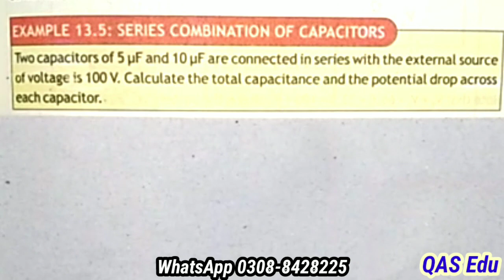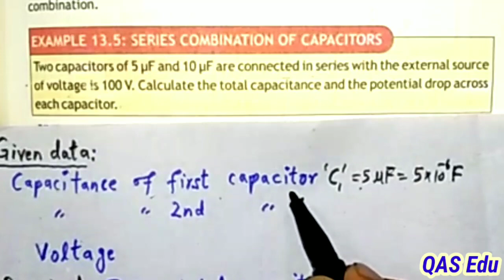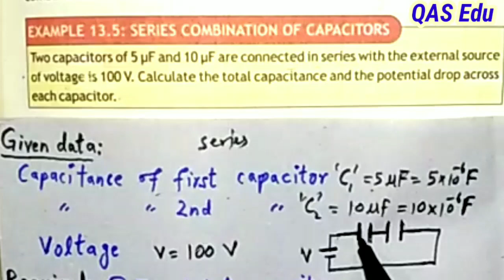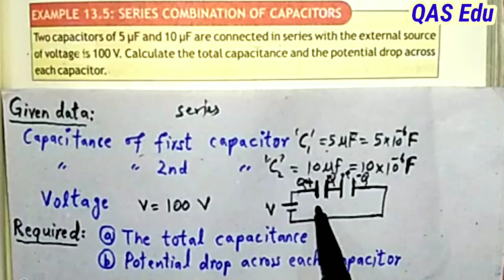10th Class Physics | Example 13.5 | Assignment 13.5 | Series Combination of capacitors | QAS Edu